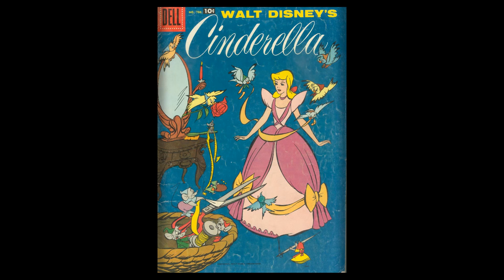DISNEY Dell Four Color Comics #0786 Cinderella